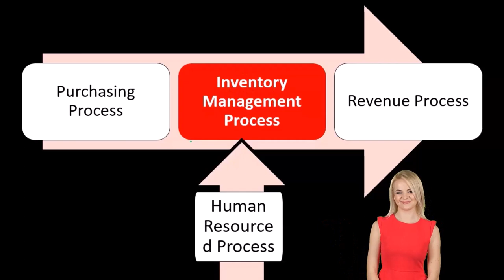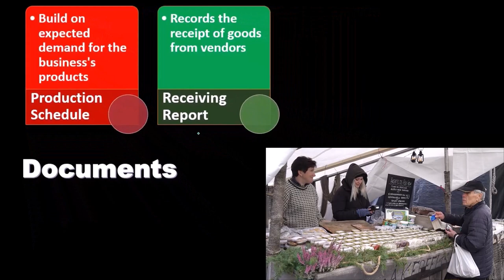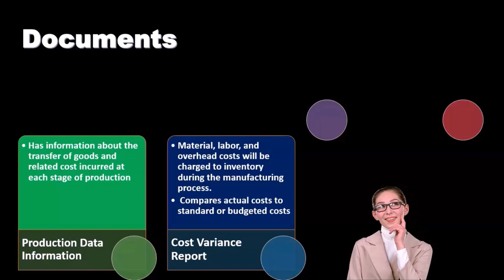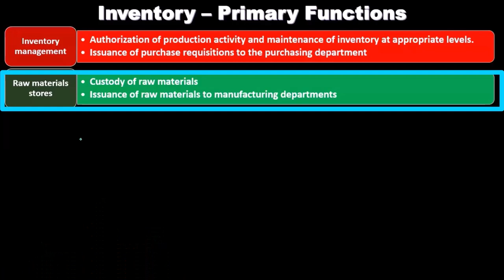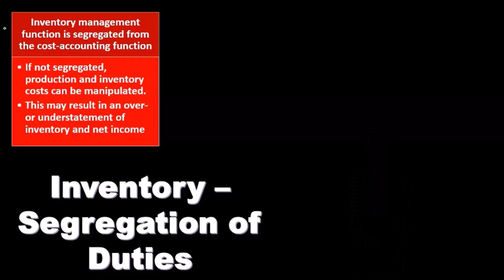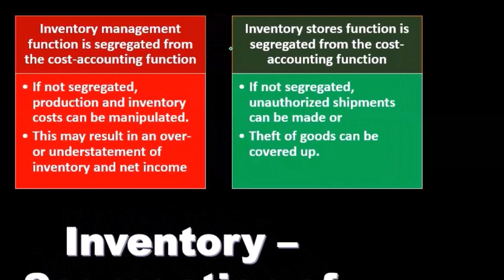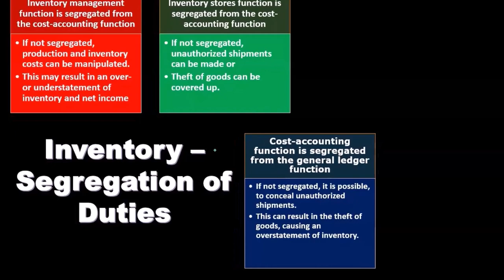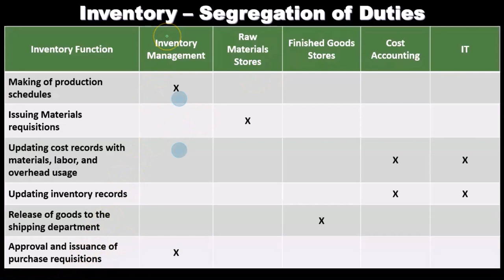Auditoría de inventario 13110 Auditoría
Auditoría de inventario
Auditoría